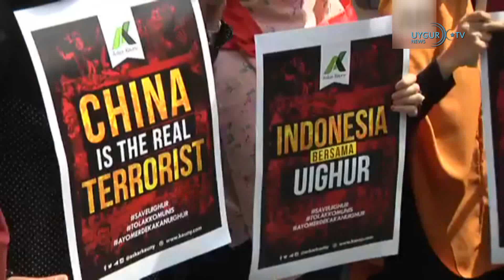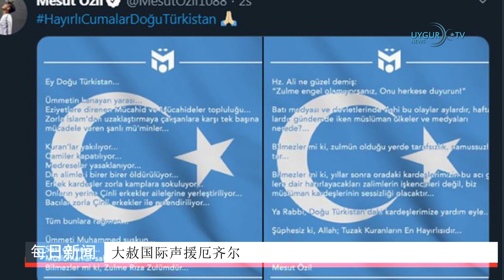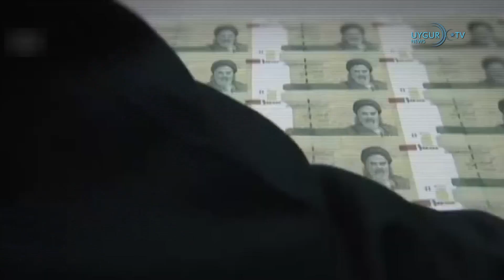22/12/2019 世界各地举行反华示威